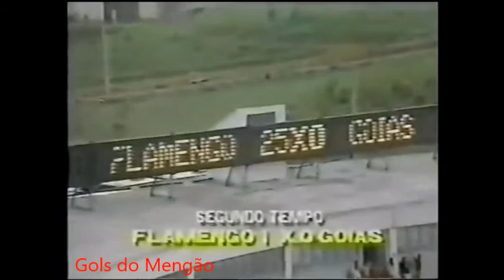Flamengo 1x0 Goiás | Copa do Brasil 1990 [Final - 1° jogo] | Jogo Completo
Clube de Regatas do Flamengo-RJ 1x0 Goiás Esporte Clube-GO

FLAMENGO: Zé Carlos, Aílton, Vitor Hugo, Fernando e Piá (Rogério Lourenço); Júnior, Marquinhos (Zanata), Zinho e Djalminha; Renato Gaúcho e Gaúcho .
Técnico: Jair Pereira

BOTAFOGO: Eduardo, Wilson Goiano, Richard, Jorge Batata e Lira; Wallace, Fagundes, Dalton e Luvanor; Niltinho e Túlio.
Técnico: Sebastião Lapola

GOLS
16min 2°T - Fernando (FLA)

ESTÁDIO: Estádio Municipal de Juiz de Fora, Juiz de Fora-MG
DATA: 1 de novembro de 1990

NARRAÇÃO: Januário de Oliveira (TVE)